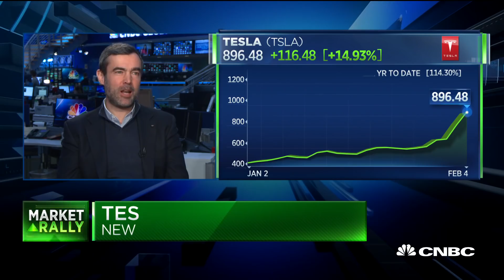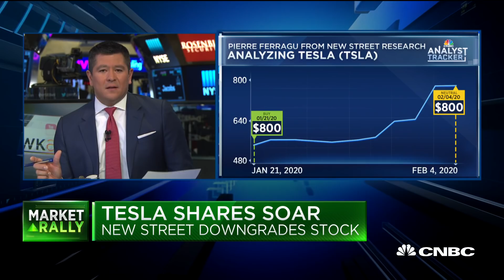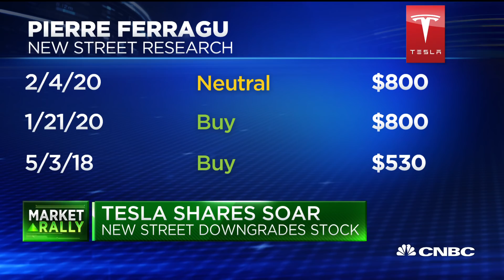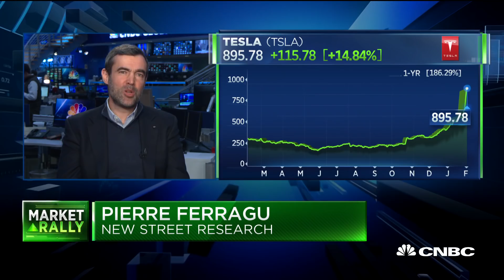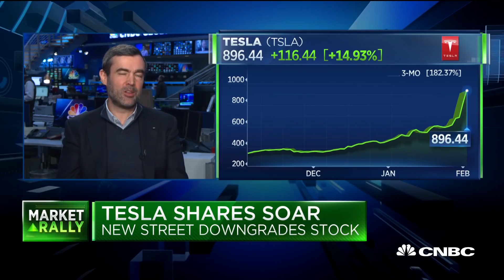Here's why New Street Research's Pierre Ferragu downgraded Tesla shares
Pierre Ferragu of New Street Research joins "Squawk Alley" to discuss his stance on Tesla as the stock continues its rise.